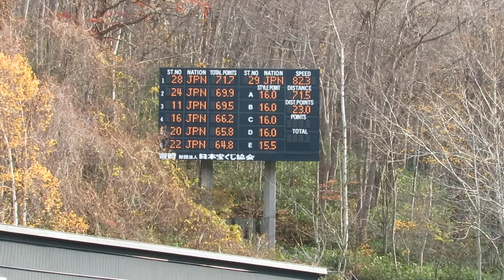丸山希 選手 第96回全日本ノーマル １本目 71.5メーター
明大１年時の希選手。１本目は、女子組７位。
2017/11/03(金祝) 宮の森ジャンプ競技場